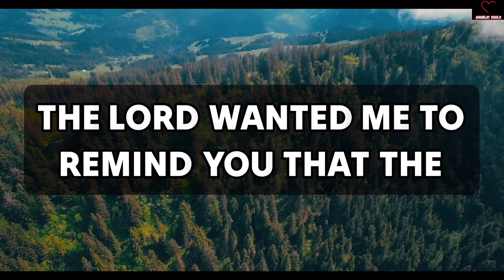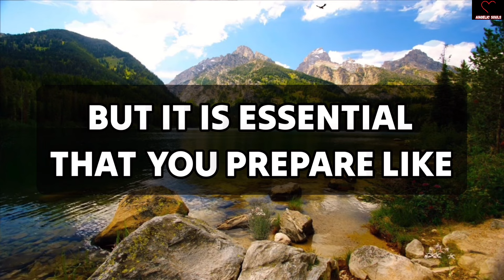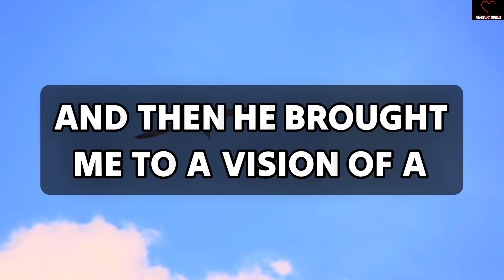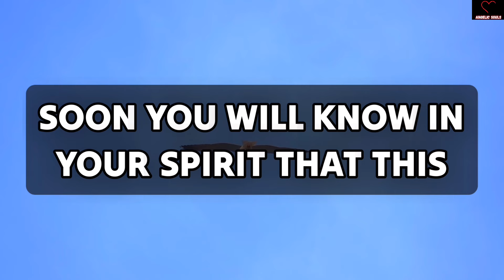God Is Saying, I Am Coming To Heal you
11:11💌God says, Someone is planning to put you in Jail...🌈Angels Message✝️Gods Message 1111 Share 💌 This Gods Divine Message With Your Family 👨‍👩‍👧‍👦 And Friends As Well As Those Who Need Guidance From The Universe. 🌌 stay tuned ☺️🥰 Infinite love and Gratitude ❤️🙏 BE HAPPY and Spread Happiness😊🥰 🌼❤️🌼Thank you🌼❤️🌼🧚 take care😄☺️ ▬▬▬▬▬▬▬▬▬▬▬▬▬▬▬▬▬▬▬▬ This Video Includes All These Searches 👇
1.od message for me today 2